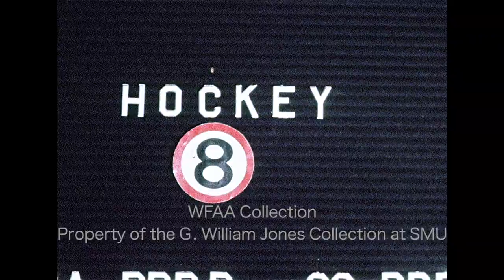Dallas Black Hawks vs Oklahoma City Blazers - April 1974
From our WFAA Newsfilm Collection: The Dallas Black Hawks face off against the Oklahoma City Blazers. April 1974.  CHL Championship, Whip Wylie, Michel Dumas, Ian McKegney.